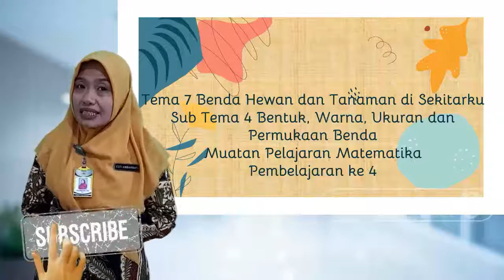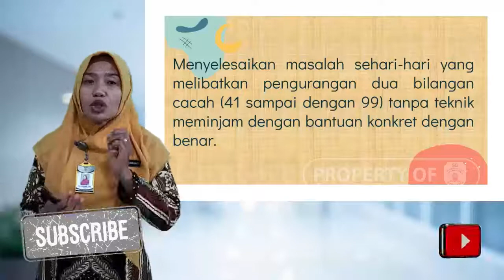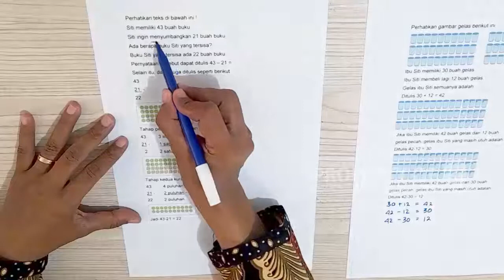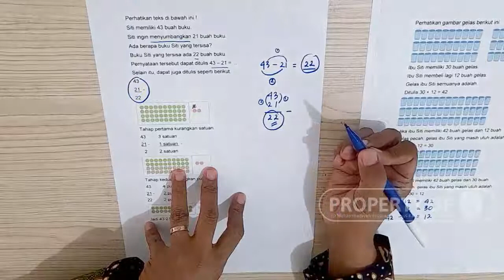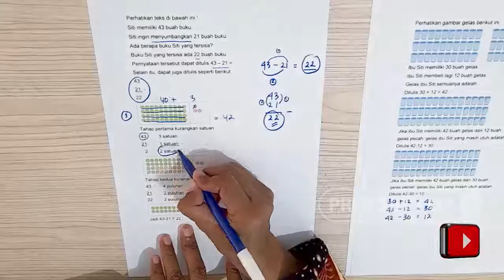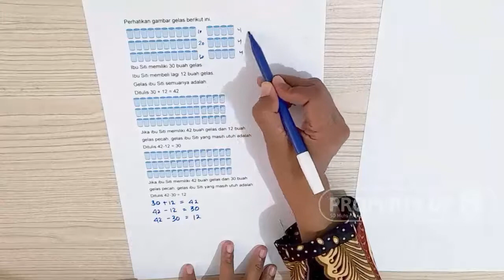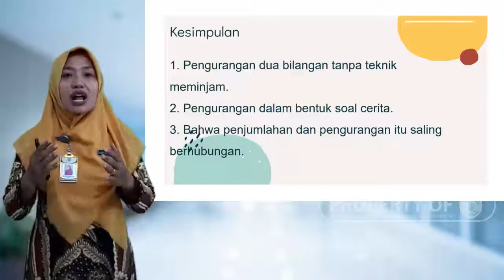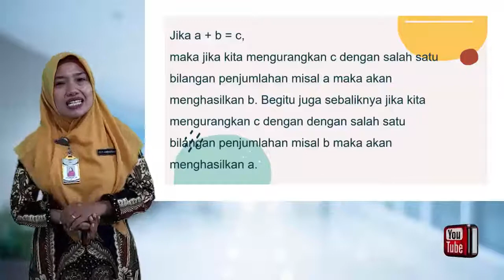Matematika | Kelas 1 " pengurangan dua bilangan cacah (41 sampai dengan 99) tanpa teknik meminjam "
Bahan Belajar Daring (BBD) Matematika Kelas 1 SD Muhammadiyah Program Khusus Kottabarat Surakarta oleh Ustadzah Ambar